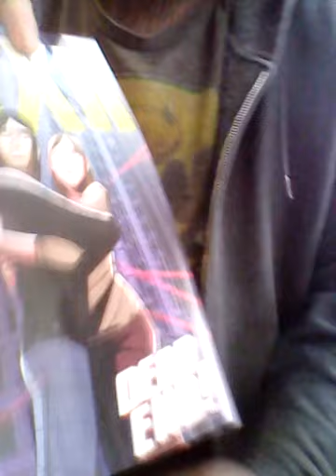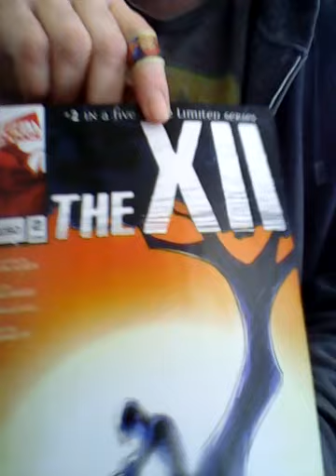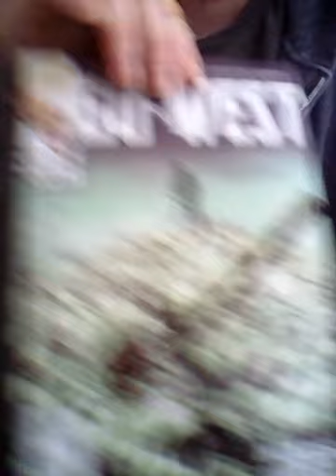Unboxing a package from Alterna - A Ditty Bag, a ITTY BITTY Ditty bag!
Apologies for looking like Ravage 2099